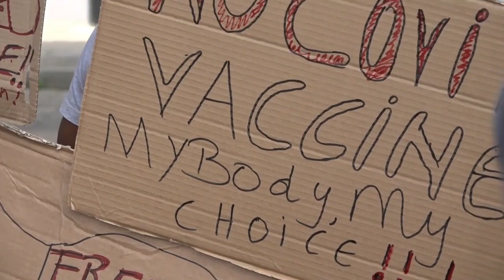20 01 2021 Voorzitter DNA ontvangt petitie Siebrano Pique